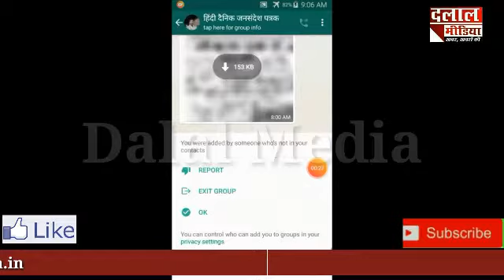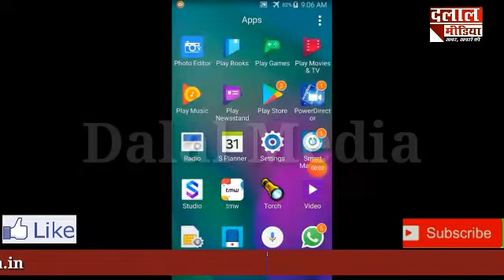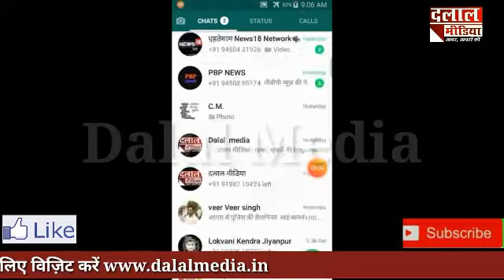whatsup में आया कमाल का अपडेट, बड़े काम का फीचर। by dalal media